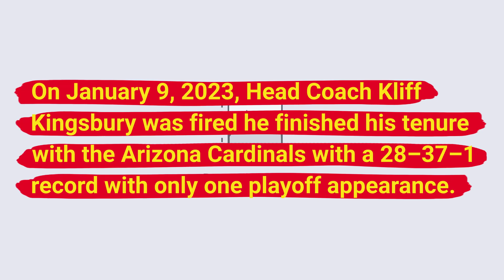Kliff Kingsbury has been fired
On January 9, 2023, Head Coach Kliff Kingsbury was fired he finished his tenure with the Arizona Cardinals with a 28–37–1 record with only one playoff appearance.